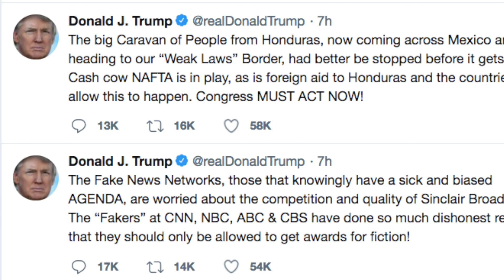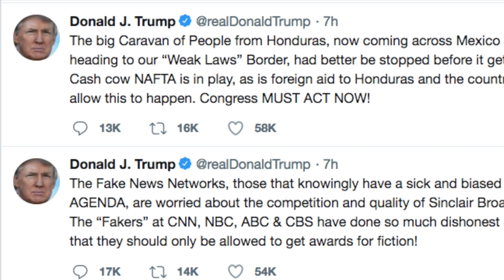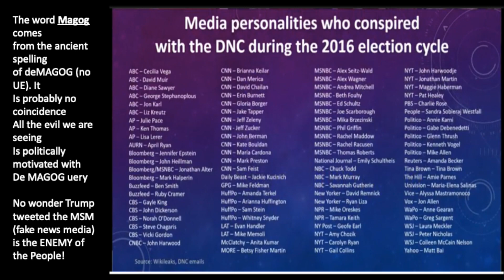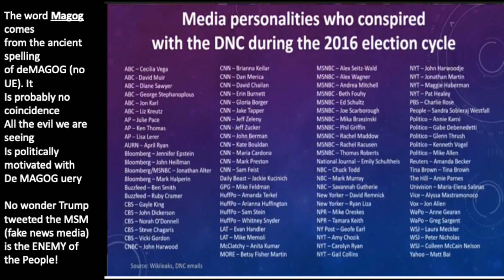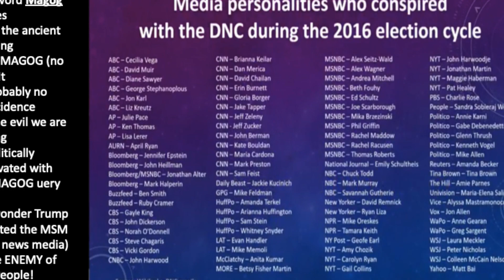Surrounding the Camp of the Saints - Gog and Magog 5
The Hawk Report is News with a Voice of Reason

A brief analysis of the camp of the saints of Rev 20:9.

News Alert: Some of the migrants have reached the US border.

Article:

The Abyss (the real 1948 in prophecy)